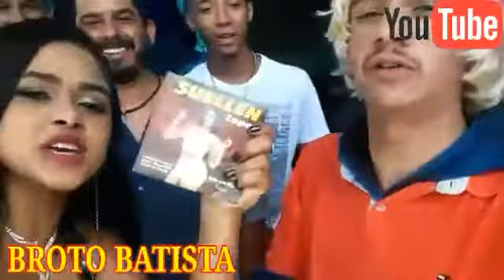BASTIDORES DO SBT 2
BASTIDORES DO PROGRAMA SILVIO SANTOS SBT PARTE 2